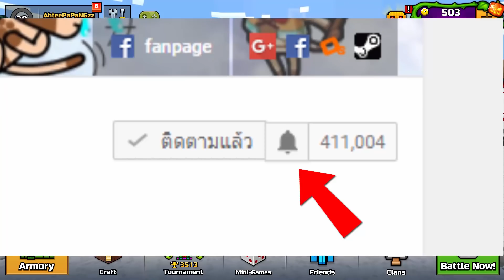Pixel Gun 3D SS2 #26 - ปืนโหดพาคว้าแชมป์!! [ เกมส์มือถือ ]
ในวันนี้เราจะมาเล่นโหมดต่อสู้แบทเทิลรอยัลเอาชีวิตรอดและคว้าแชมป์เป็นที่ 1 ให้ได้นะครับ มาดูกันว่าดวงในวันนี้เราจะได้อาวุธอะไรดีๆกันบ้าง!!

CPU : Core i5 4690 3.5GHz
Mainboard : MSI H97 - GAMING 3
RAM : 16GB DDR3 1600 KINGSTON
SSD : 120GB KINGSTON SV3
HD : 1TB WD SATAlll
VGA: MSI GEFORCE GTX 960 ARMOR
CASE : DEEPCOOL TESSERACT
POWER SUPPLY : FSP HYPER M 600W
DVD : LITE-ON
Windows 8.1

Monitor : LG IPS 24MP57 ขนาด 24นิ้ว
Mouse : MSI DS100
Keyboard : MD-KB338
Microphone : KEENION KOS-203
Headset : Dragonic wyvern